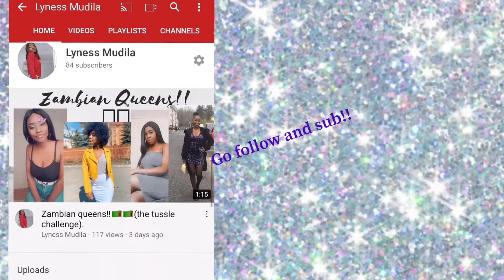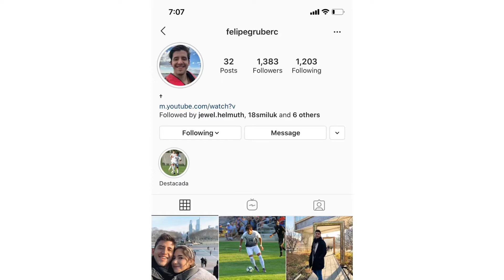Why work, when you can YouTube ( Thoughts From Felipe and Malik) An interview of a lifetime.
Hey Guys!! Welcome back to my Chanel. I am back again with another vidoe. In this video, I sit down with Felipe and Malik, my workmates and I ask them some pretty interesting questions. If you are in need of some laughter, please watch this video. Also we did this when we were at work, which later, we went back to work.
I hope you enjoy this video as much as we enjoyed filming it. Thank you so much for stopping by.

THANK YOU!! To all of you who are supporting me through this journey!! I hope y’all are enjoying your summer.

Lyness_grace
_paigemk24_